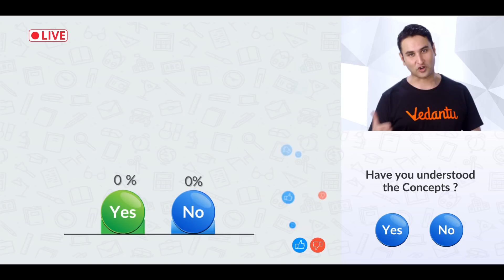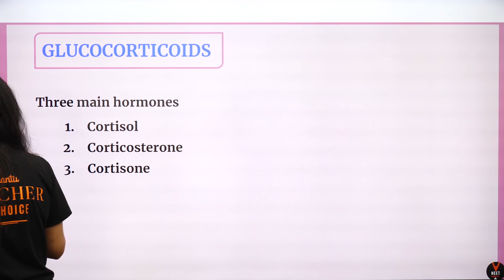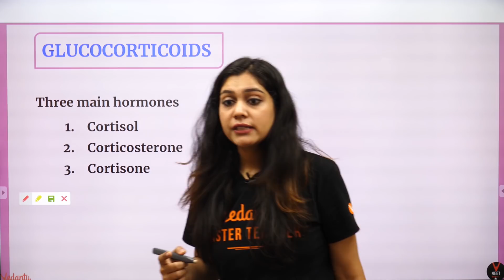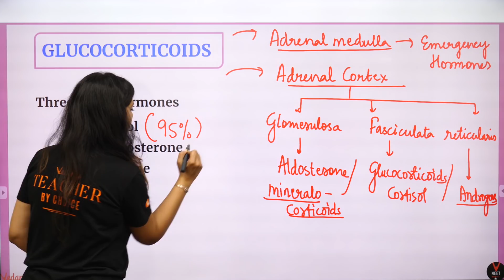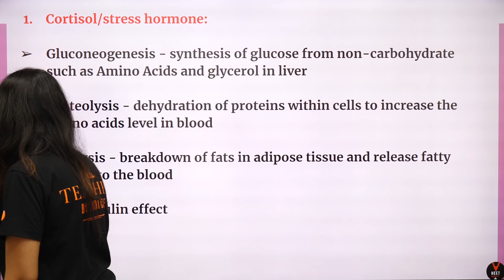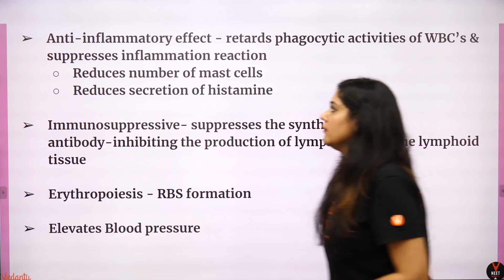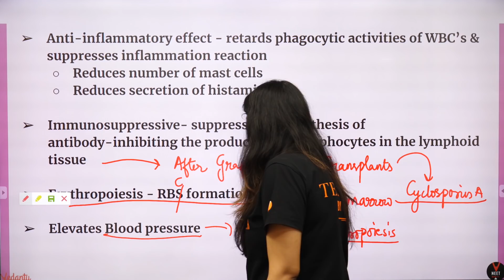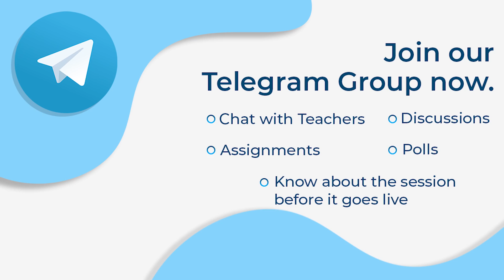Cortisol | NEET Mantra by Garima Goel | NEET 2020 | NEET Biology 2020 | NEET 2020 Preparation Tips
✅Get NEET Crash Course only @ Rs.12000 For Discount Use this CODE - GANCC (Limited Time)

"Neet Mantra" is the new Infotainment Shows on vedantu neet youtube channel where our Vedantu Master teacher Garima Goel who is the host of NEET Mantra. In this show, you will able to clear all the doubts about biology topics that will help you in NEET 2020 exam.

Cortisol is a steroid hormone that regulates a wide range of processes throughout the body, including metabolism and the immune response. It also has a very important role in helping the body respond to stress. Cortisol: A metabolite of the primary stress hormone cortisone.

Cortisol gets a bad rap. It's blamed for anxiety, high blood pressure, stroke—you name it. But having a better understanding of this hormone's function helps people realize that balancing this hormone—not eliminating it is key to healthy living. Cortisol is best known for producing the “fight or flight” response.

1)glucocorticoid
2)cortisol
3)stress hormone
4)cortisone
5)corticosterone
6)hormones secreted from Adrenal cortex

Vedantu Master Teacher Garima ma'am takes you through the best strategy for cortisol For NEET 2020 Preparation.